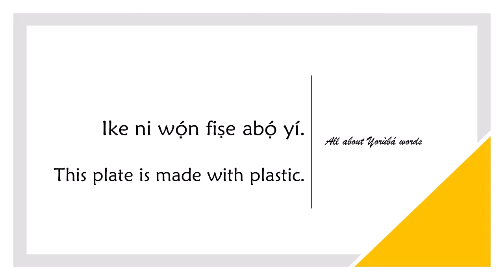How to say PLASTIC in YORUBA